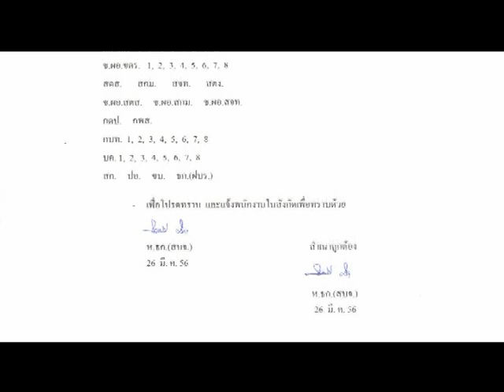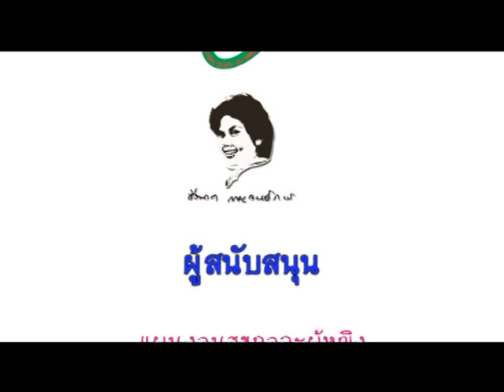ภาพยนตร์หนังสั้น ขอ - ขสมก.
ภาพยนตร์ที่สะท้อนถึงปัญาและการแก้ไขปัญหาการคุกคามทางเพศในที่ทำงาน
โดย องค์การขนส่งมวลชนกรุงเทพ (ขสมก.)